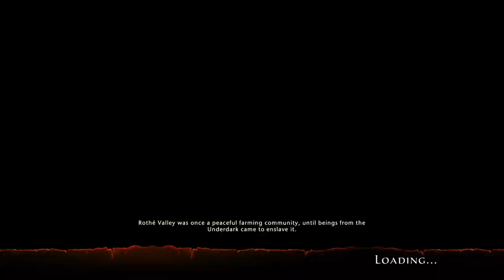NEVERWINTER HOW TO GET FROM LV 60 TO LV 70 FAST,EASY AND DONE RIGHT (MOD 10)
HEY GUYS HERE BRINGING YOU THE RIGHT WAY TO LEVEL TO 70